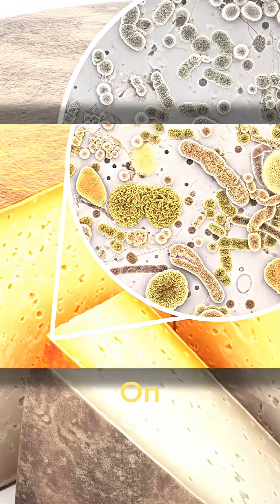Why Do Some Cheeses Stink!?🤢🤯shortvideo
Ever wondered why some cheeses smell like a gym sock, but taste like heaven? 🧀🔬 Dive into the delicious (and sometimes stinky) science behind your favorite pungent cheeses!